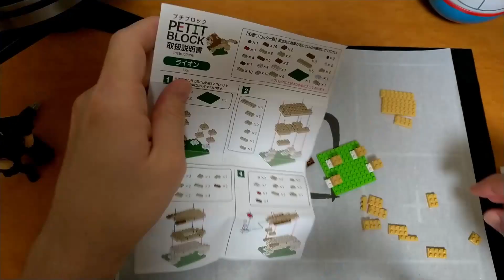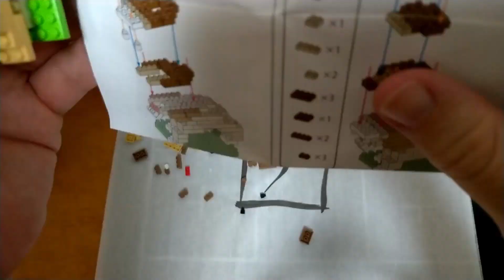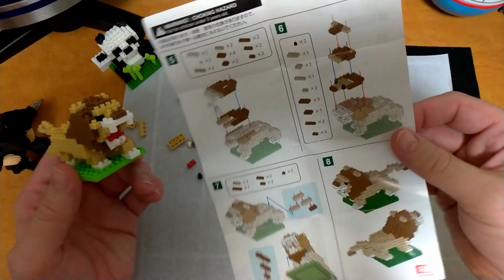Building 100 円 Nano Blocks!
I went to the 100 円 store, Daiso, again and decided to buy another Petit Block set.  This time I bought a Lion!  It's not too bad of quality for what it is!